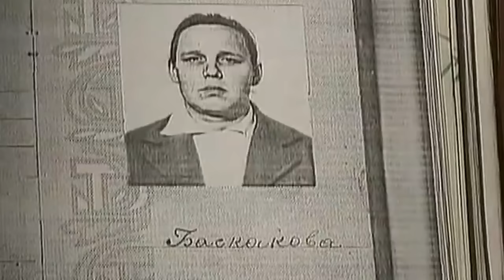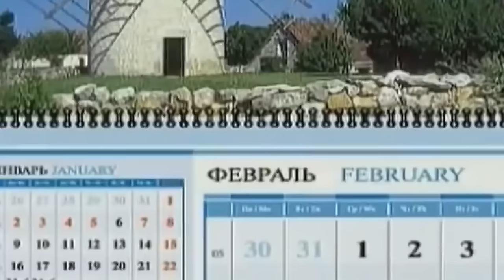Granny Killed An Entire Village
This video covers the case of Anna Kuzmina - a serial killer active in a Russian village Podbornoye in the early 2000-s